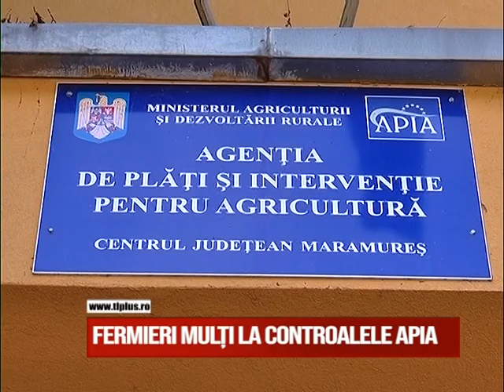Fermieri mulți la controalele APIA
Fermierii din Maramureș care au depus cereri pentru obținerea subvențiilor vor fi verificați de funcționarii APIA. Anul acesta județul nostru are un număr foarte mare de solicitanți care vor fi controlați.